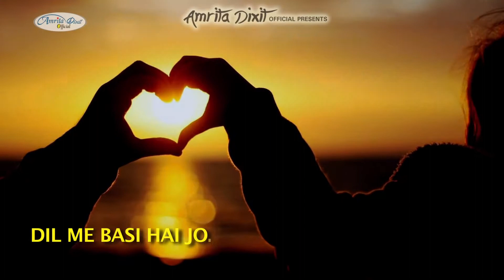Pahla gulab bati video song amrita dixit ke sunkar aap mere video ko subscribe kre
Albam .gulab bati.                                                 Singar amrita dixit.                                               Music niraj  barma.                                            Darectar roshan lal pasi.